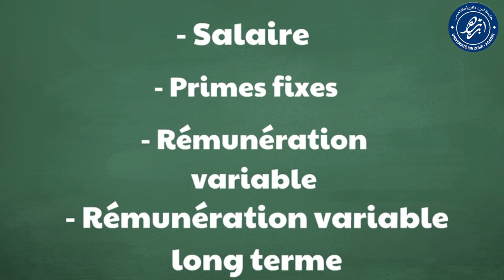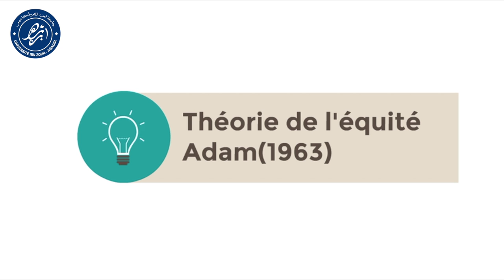"La rémunération", cours de gestion des ressources humaines S5, FSJES, Université Ibn Zohr, Agadir.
La rémunération, cours de gestion des ressources humaines S5, FSJES, option: Gestion, du Prof. Omar EL AMILI. Réalisation: Centre d'Innovation Pédagogique UIZ, CIP